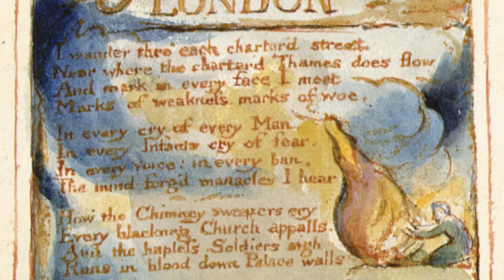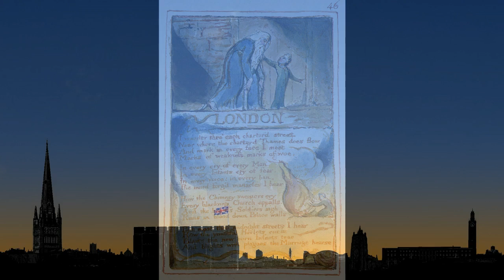"London", William Blake (British accent)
Read in a southern British accent.

I wander thro' each charter'd street,
Near where the charter'd Thames does flow.
And mark in every face I meet
Marks of weakness, marks of woe.

In every cry of every Man,
In every Infants cry of fear,
In every voice: in every ban,
The mind-forg'd manacles I hear

How the Chimney-sweepers cry
Every blackning Church appalls,
And the hapless Soldiers sigh
Runs in blood down Palace walls

But most thro' midnight streets I hear
How the youthful Harlots curse
Blasts the new-born Infants tear
And blights with plagues the Marriage hearse